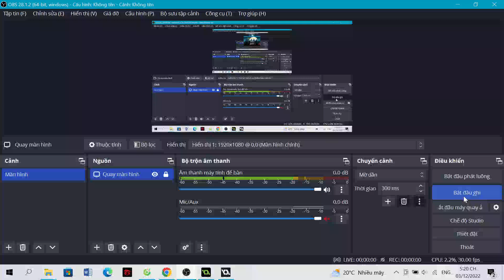Ngô An Tường